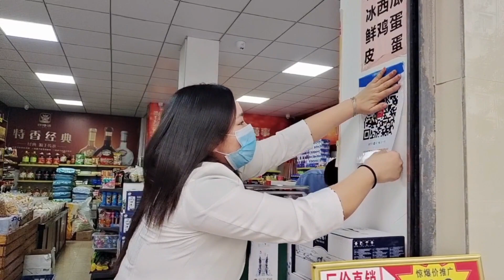老公把媳妇的1000块钱数成了900，傻媳妇：难道你真会变魔术？